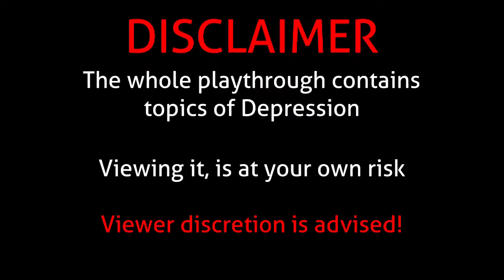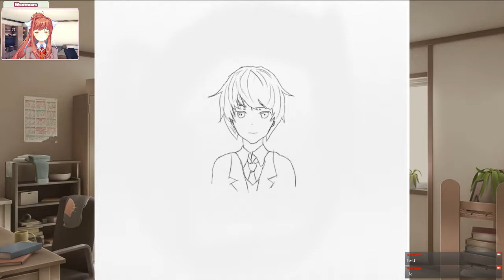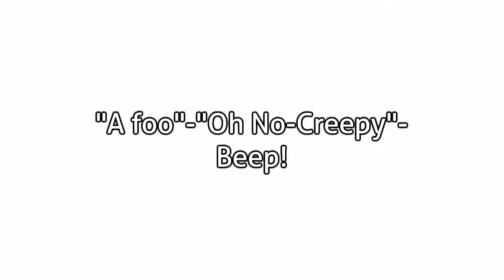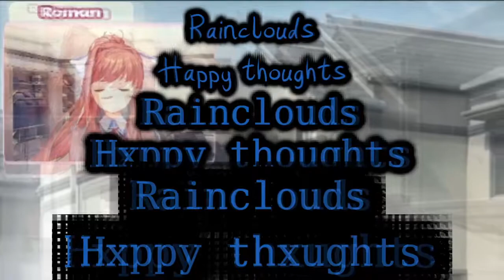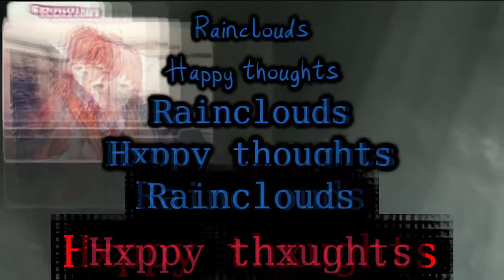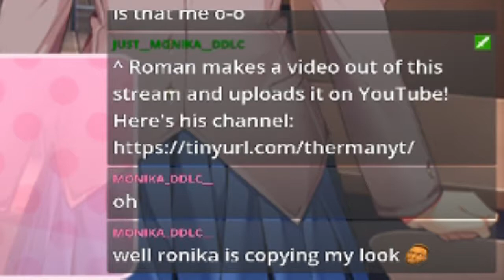A poem to... | Highlights from August 17 2019 p1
I have nothing... I-Igot nothing
This is part 1 from the stream "Doki Doki Rainclouds part 3" from August 17th 2019